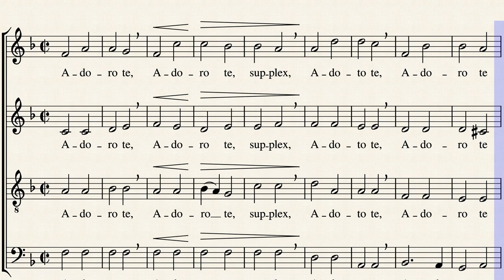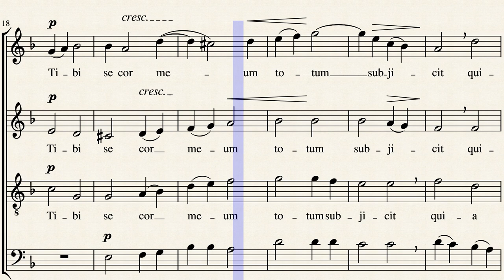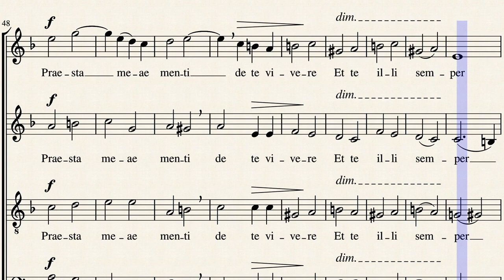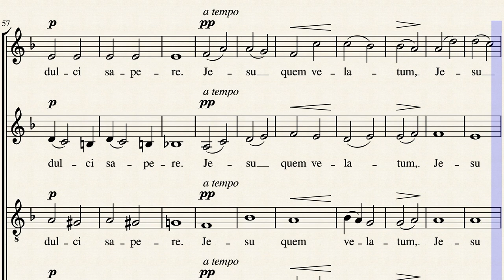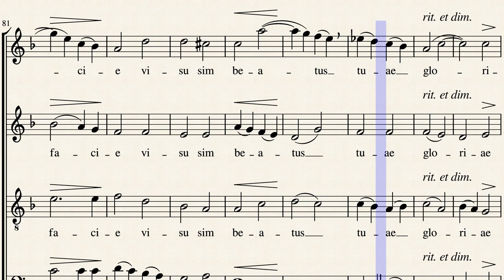Adoro te by Mélanie "Mel" Bonis (1858-1937)